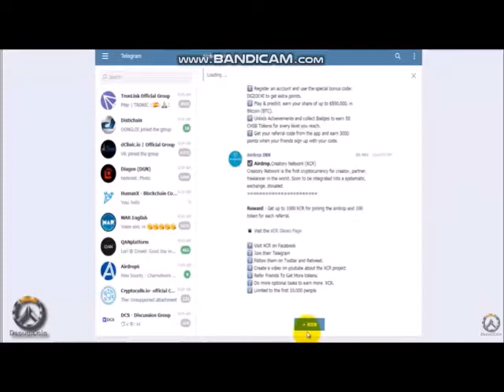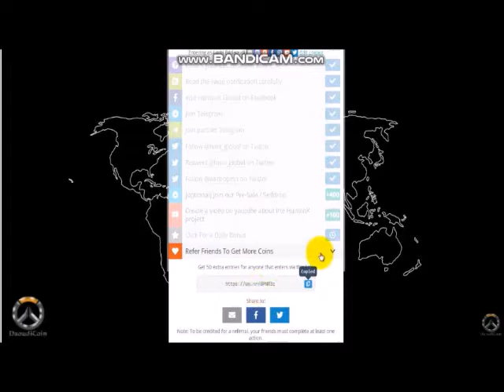hmx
Companies offer free coins for marketing purpose to increase their user base. HumanX HBX a blockchain company is offering 200 coins worth 20$ to join their marketing campaign.